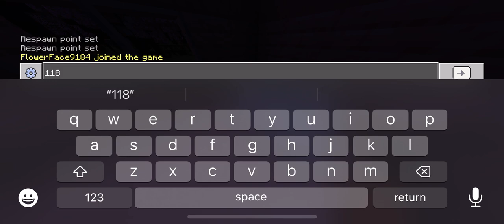My first Minecraft video